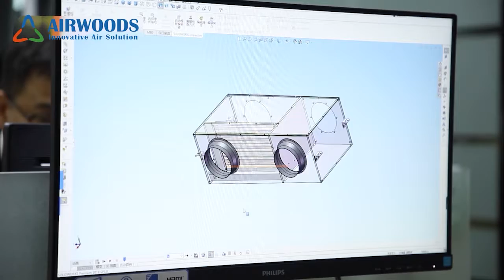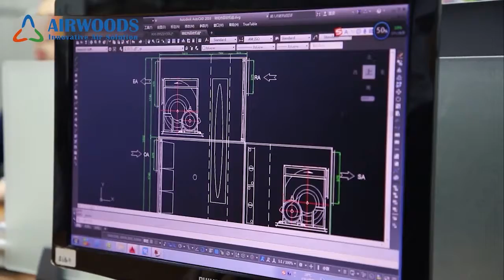2021 Airwoods Office Tour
Airwoods is the leading global provider of innovative energy efficient heating, ventilating and air conditioning products and complete HVAC solutions to the residential, commercial and industrial markets.

We dedicated to the research and technology development in the field of energy recovery units and smart control system for more than 19 years. We have very strong R&D team which accumulates over 50 years experience in the industry, and possess dozens of patents every year.

We have more than 50 experienced technicians who are professional in the HVAC and cleanroom design for different industry application. Each year, we completes more than 100 projects in different countries. Our team can offer comprehensive HVAC solutions including project consultant, design, equipment supply, installation, training, maintenance, and even turnkey projects to suit various customers' needs.

We aim to deliver good building air quality to the world with energy efficient products, optimized solutions, cost-effective prices and great services to our customers.